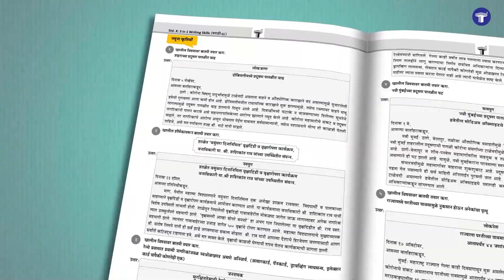Std -10 | 3 in 1 Writing Skills for English, Hindi and Marathi | Target Publications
Want to improve your writing skills to score well? Target’s Std. 10 3 in 1 Writing Skills for English, Hindi, and Marathi has got you covered! Designed as per the latest Maharashtra Board Paper Pattern, every topic begins with a simple explanation along with marking scheme. Understand the ideal format to solve writing skills under Solved examples. It covers model solutions to Textual Exercises (English) and Past Board Exam Questions. With Additional Practice Questions, you'll gain the confidence to solve any writing task confidently. Let's get started on this journey to unlock your writing potential and GetTheBestScores!